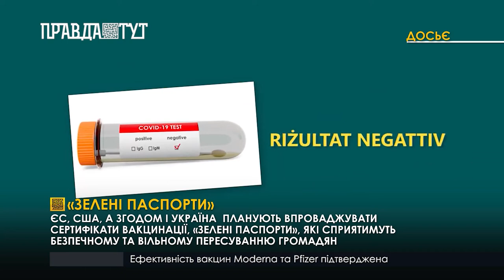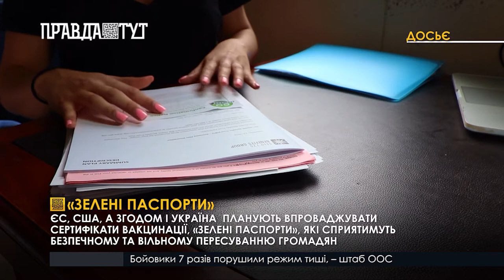«Зелені паспорти» у світі та Україні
28 березня  Європейський комісар із питань внутрішнього ринку Тьєррі Бретон, який також відповідає за вакцинацію від COVID-19 у ЄС, продемонстрував зовнішній вигляд «цифрового зеленого сертифіката» — електронного документа, який підтверджуватиме факт щеплення від коронавірусу його власника. Згодом президент Володимир Зеленський повідомив про те, що і вУкраїні також потрібно розробити «паспорти вакцинації» задля підвищення колективного імунітету.  Чому посадовці вважають паспорт вакцинації таким необхідним та як це може  вплинути на права людини?